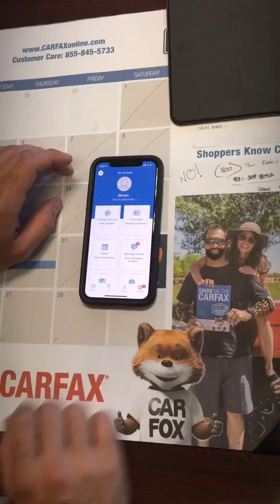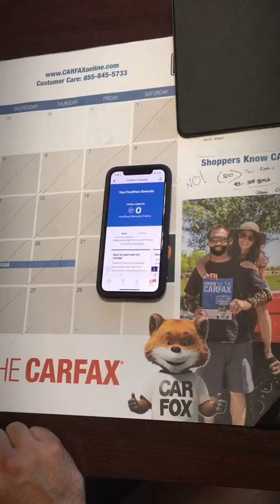FordPass and FordPass Rewards can benefit YOU!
Devan explains what all you can do with FordPass and how you can benefit from FordPass Rewards!